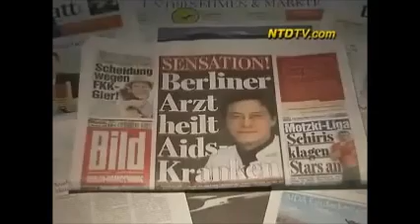AIDS Patient Healed Using Stem Cells From Bone Marrow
In an amazing twist of fate, a cancer patient receiving a bone marrow transplant apparently received stem cells which made him immune to HIV and his AIDS symptoms have disappeared.